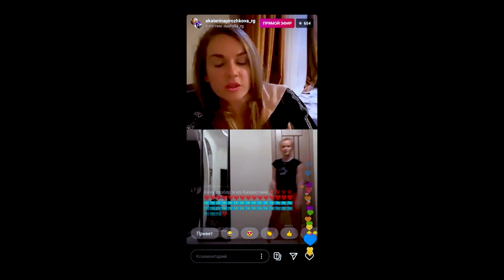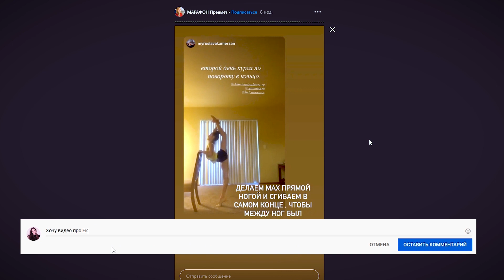ПРОБЛЕМЫ В ГИМНАСТИКЕ ИЗ-ЗА КАРАНТИНА | ОПОЗДАВШИЕ с НАДЕЖД РОССИИ 2020 | КОМАНДЫ СНИМАЮТСЯ С ЕВРОПЫ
В видео новости из мира художественной гимнастики. Об окончании Кубка России и Матчевой встречи между Россией и Республикой Беларусь высказалась Ирина Лепарская. О том в каких соревнованиях сборная России по художественной гимнастике примет участие. На какие старты поедут гимнастки России, как повлияет карантин и коронавирус на соревнования. О том как карантин уже повлиял на старты, которые проходили и с какими трудностями и несправедливостью столкнулись гимнастки. О командах, которые снялись с Чемпионата Европы по художественной гимнастике 2020. Наконец-то подведем итоги Надежд России 2020 и расскажу о четырех загадочных гимнастах, которые не выступили в рамках соревнования. Поделюсь интересными видео Екатерины Селезневой, Дарьи Трубниковой и Марии Сергеевой и другими важными новостями.

Ты блогер и хочешь зарабатывать на своем хобби? Присоединяйся